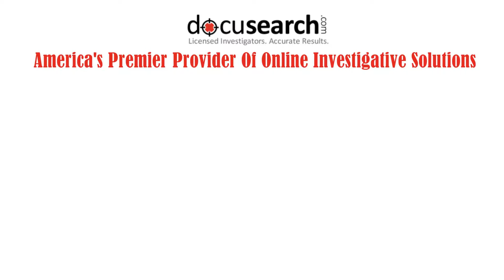Phone Number Lookup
Don't get scammed! We offer phone lookups hand-search searched by real investigators.